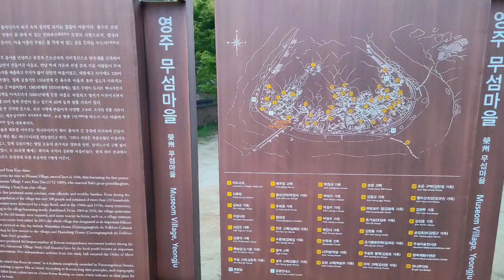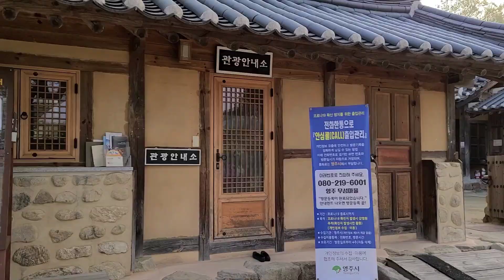[CW-319] Museom village, Yeongju Korea 경북 영주 무섬마을